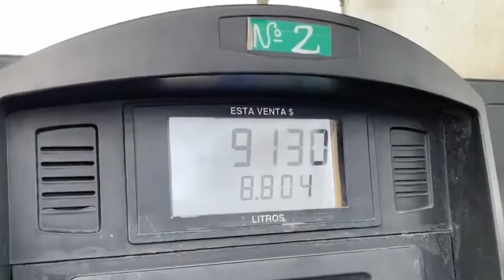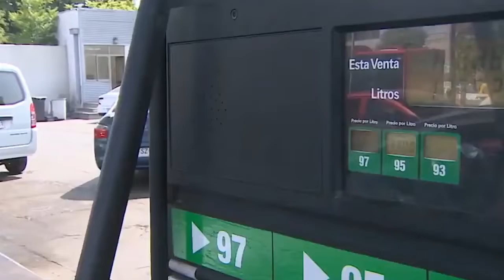El alza en los precios de los combustibles es un tema complejo.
El alza en los precios de los combustibles es un tema complejo y que inquieta cada vez más a la población. Cámara baja discute y analiza proyecto para congelar precios de los combustibles.